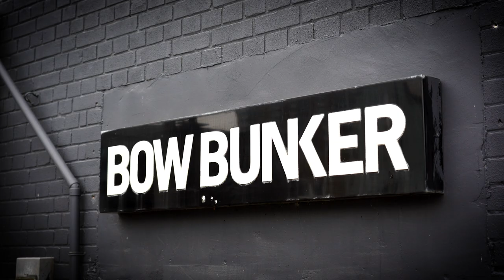Craig David & MNEK - Who You Are (Behind The Scenes)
Behind The Scenes for Who You Are by Craig David & MNEK. Stream 'Who You Are'